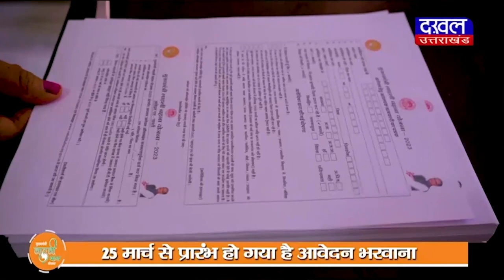DAKHAL NEWS कांग्रेस ने कमलनाथ के चेहरे को नकारा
कांग्रेस ने कमलनाथ के चेहरे को नकारा
एमपी में आतंकियों को नहीं पनपने देंगे